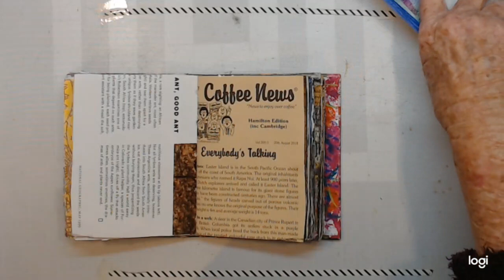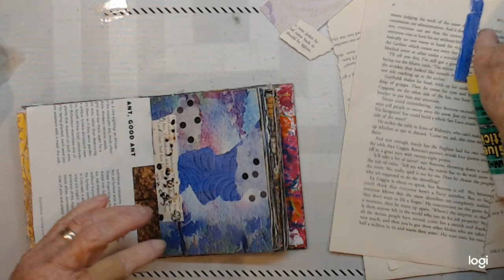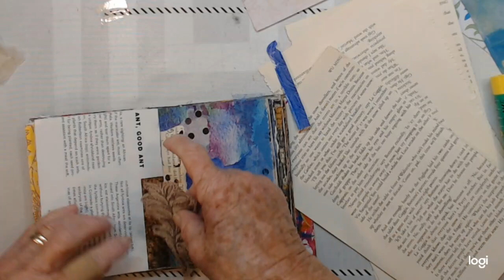10minutecollage 13th June 2024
E.Mail:
Snail Mail:
Maggie Lockley
27 Aotea Crescent
Tokoroa, 3420
South Waikato
New Zealand